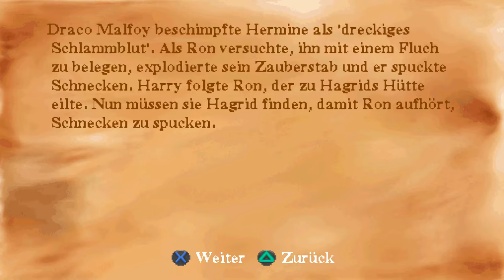Let's Play Harry Potter und die Kammer des Schreckens Gameplay [PS1] #011 - Spuck Schnecken!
Let's Play Harry Potter und die Kammer des Schreckens Gameplay German 100%

Harry Potter Kammer des Schreckens (PS1)
∞Lets Play von ContraPerm auf Deutsch∞

Genre: Action-Adventure

Allgemeine Infos über Harry Potter und die Kammer des Schreckens:
►Entwickler sind Argonaut Games und Warner Bros. Interactive
    Entertainment
►Publisher ist Electronic Arts (EA)
►Der Protagonist heißt Harry Potter
►Man kann das Schloss Hogwarts und das Gelände erkunden
►Im Schloss und auf dem Gelände gibt es Geheimnisse zu
    entdecken
►Im Gegensatz zum Vorgänger verfügt dieses Spiel über eine
    automatische Speicherfunktion
►Die Handlung spielt sich in Großbritanien ab
►Das Spiel orientiert sich stark an dem Buch von J. K. Rowling
►In der Playstation 2, Xbox und Gamecube Fassung des Spieles
    kommt Dobby nicht vor, obwohl er im 2. Band von J.K Rowling eine
    wichtige Rolle spielt
►Es wurde 2002 für die Playstation 1 veröffentlicht
►Harry Potter und die Kammer des Schreckens ist neben der PSX
    Version auch für PC, PS2, Xbox, Gamecube, GBC, GBA erschienen
►Es gibt teilweise große Unterschiede zwischen den einzelnen
    Plattformen. Das heißt: Die PS1 Version, die PC Version und die
    restlichen Konsolenversionen sind völlig verschieden und anders
    aufgebaut.

Alle Rechte sind auf Seiten von Electronic Arts, Argonaut Games und Warner Bros.

Harry Potter, der Junge der überlebte, beginnt sein 2. Schuljahr an der Hogwarts Schule für Hexerei und Zauberei. Nachdem er im letzten Jahr Lord Voldemort besiegen konnte, warten im neuen Jahr schon wieder einige Gefahren auf ihn. Doch das ist alles kein Problem, schließlich hat er ja seine Freunde Ron Weasley und Hermine Granger an seiner Seite. Da kann doch gar nichts schiefgehen. Oder etwa doch?

Was passiert in diesem Part?
Ron versucht den Zauber "Schluck Schnecken" auf Malfoy anzuwenden. Da sein Zauberstab von der Peitschenden Weide aber immer noch demoliert ist, wendet er den Zauberspruch auf sich selbst an. Dadurch muss er kotzen. Genauer genommen muss er Schnecken kotzen. Ja Schnecken. Und auch ziemlich viele. Harry muss Ron auf den Weg zu Hagrids Hütte begleiten. Warum auch immer. Und dort muss er die ganzen Schnecken in einen Napf spucken. Prost.